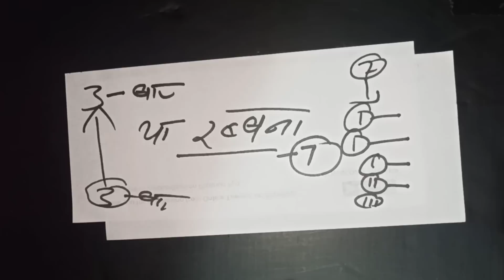Very Powerful Wazifa - अब जो मुँह से निकल गया समझो वो पूरा हो गया | Ya Rabbana Padne Ki Fazilat